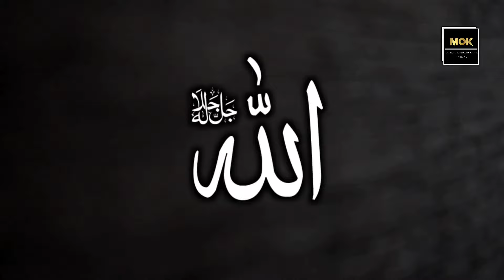New Version | Sara Nizam e Hasti Bolo Kiska Hai | Allah Hai Bas Allah hai |Owais Khan |New Hamd 2021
}Singer:-Mohammed Owais Khan Bangalore

}Fallow Owais Khan:~

}Video Credits :~

Title : Sara Nizam e Hasti Bolo Kiska Hain
Recited : Mohammed Owais Khan.
Audio & Video Produced : MOK Team

All rights of the audio and video production is reserved for Owais Khan Official